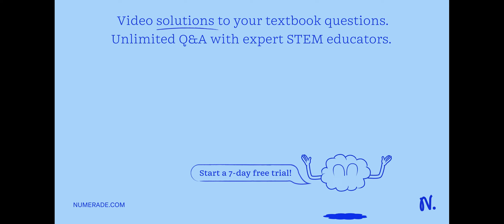The smallest "bit" of NO2 is called? a) a molecule b) neither c) a formula unit Potassium oxide is?…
The smallest    quot;bit   quot; of NO2 is called? a) a molecule b) neither c) a formula unit Potassium oxide is? a) an ionic compound b) neither c) a molecular compound Oxygen difluoride is? a) an ionic compound b) neither c) a molecular compound Potassium oxide is? a) an ionic compound b) neither c) a molecular compound